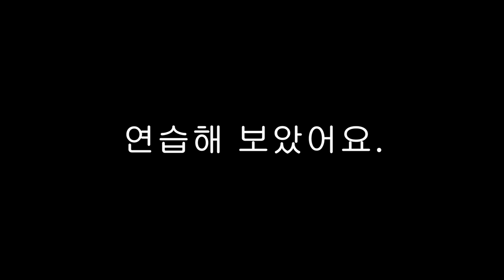우크라이나 챔피언 놀라게한 팔씨름 힘 연습 공개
팀옥타포스 수원 팔씨름 체육관
 [월회원]
   -팔씨름 수업 : 화,목 (20시)
 [PT] 문자 상담요
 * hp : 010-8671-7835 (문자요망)